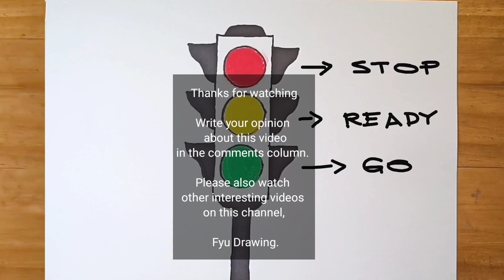TRAFFIC LIGHT DRAWING🚦 | HOW TO DRAW TRAFFIC LIGHT EASY Step by Step for Beginners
how to draw traffic light, how to draw traffic signs, how to draw traffic signals, how to draw traffic light, cómo dibujar semáforos, traffic light chitra, traffic light drawing, traffic signal drawing easy.

Watch the video until it's finished, and write your opinion in the comments column.  Hope you guys like the video.  Thank you..